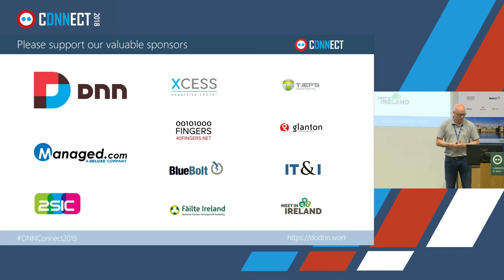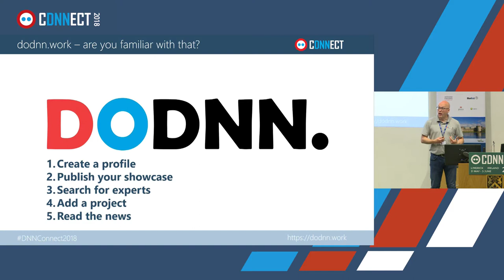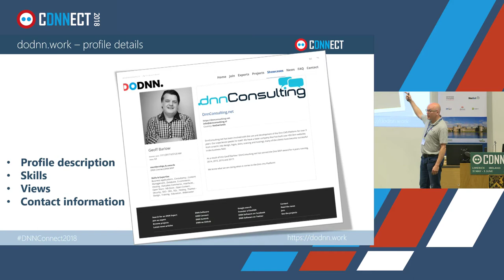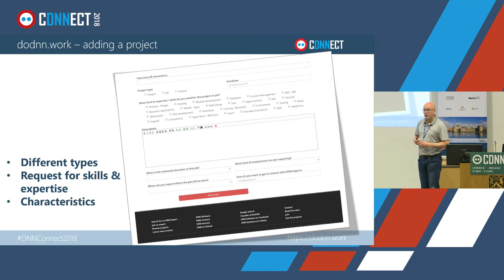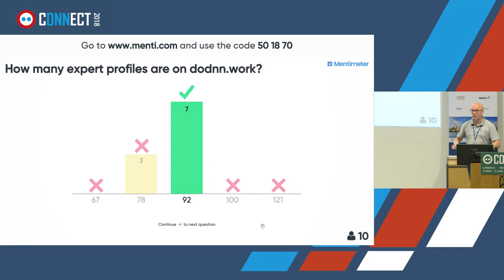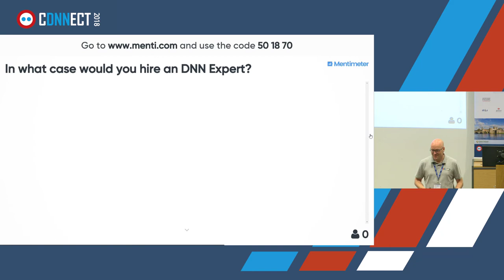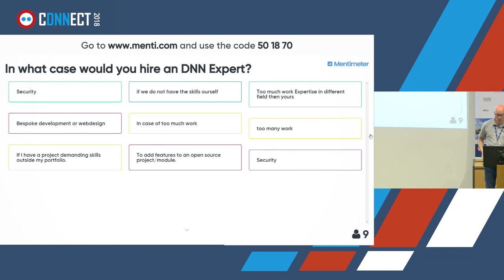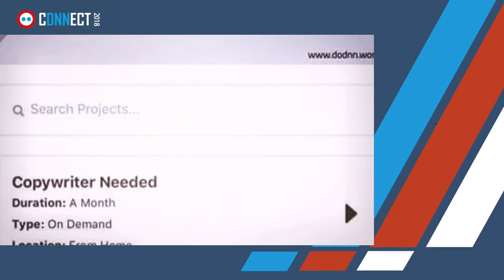DoDNN work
Event: DNN Connect 2018
Speaker: Hans Lenting (de Kale ICT)
Title: DoDNN.work

What happened and what could be done the upcoming year?